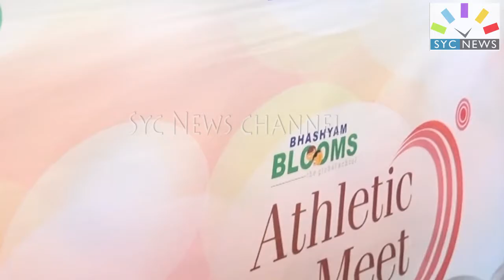bhashyam 2017 children's athletic meet